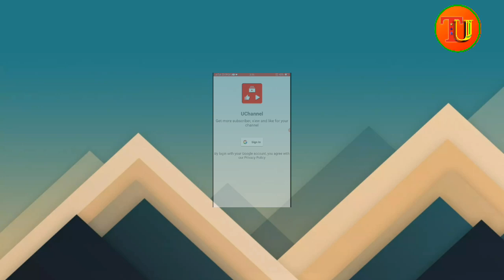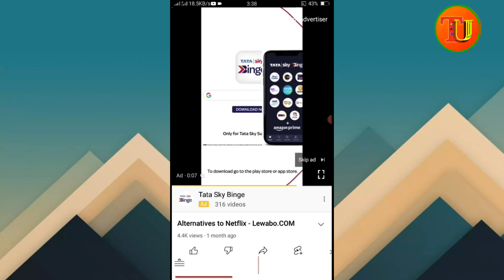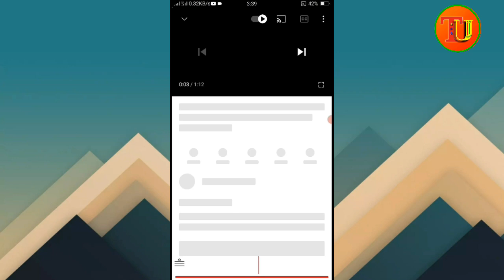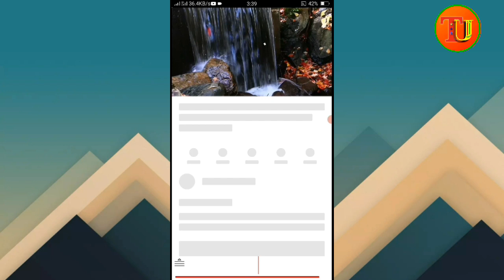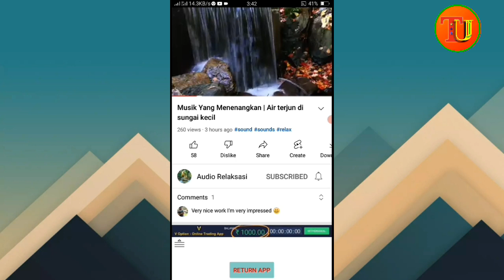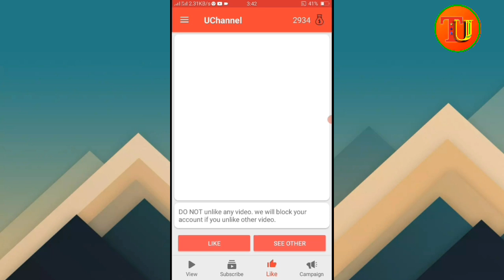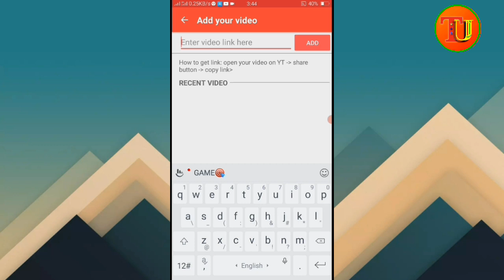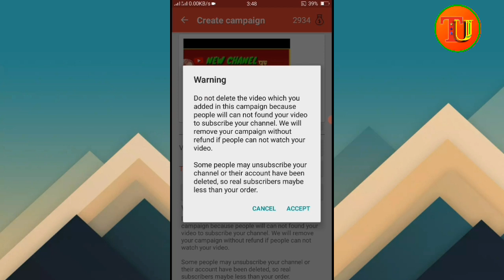How to Get first 1000 Subscribers on YouTube || subscribers kaise Badhaye 2022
hello guys to aaj ke is video mein Maine aap logon ko bataya hai ki aap kaise Apne YouTube channel par free mein subscriber & views increase kar sakte ho aap log free mein Apne YouTube subscriber bada sakte 2021 ke andar agar aapko Mera yah video achcha Laga ho to like kijiega and Aap hamare channel per naya to jarur subscribe कारण

 👉 you Queries:-

4)how to increase subscribers on youtube 5)how to get more subscribers fast in 2021 6)how to grow on youtube